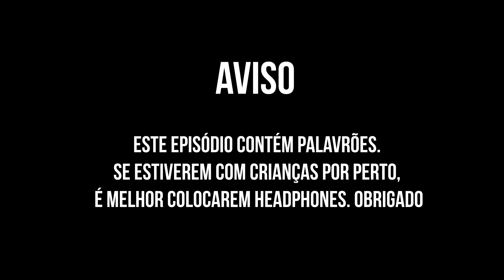EGOTALKS | Rabanéa conversa com Assunção Loureiro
Com um percurso invejável de 20 anos dedicados à criação e gestão de marcas, lança em 2005 os canais FOX em Portugal, ficando 10 anos como country manager, período em que trabalhou de perto com a TORKE CC.
Falámos com Assunção Loureiro sobre empreendedorismo, marketing, criatividade e, claro, família... o tema que mais gosta.

Created by: TORKECC
Produzido por Bull Story